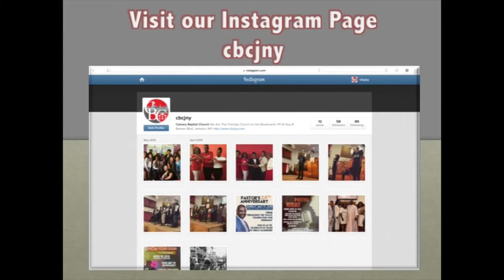Weekly Announcents, July-September 2015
Here is a glimpse of what will take place at Calvary over the next few weeks.